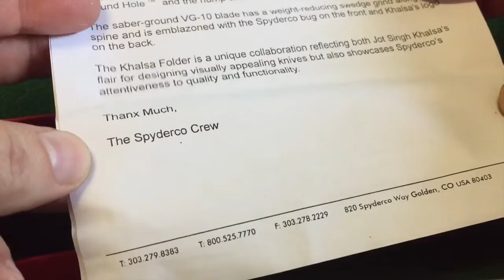Spyderco China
Fast review of Spyderco Tenacious (?). Revisión rápida de la navaja Spyderco Tenacious (?). Visita nuestro grupo para amantes del EveryDay Carry, bushcraft, preparedness, etc. en Facebook